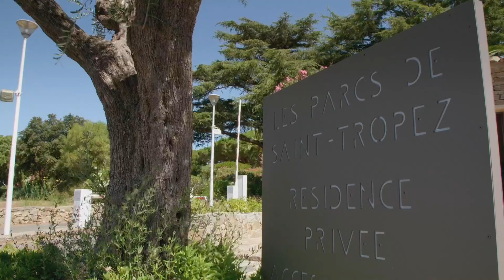What €100,000 a Week Can Get You in St Tropez | Playgrounds for the Rich and Famous | Channel 5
St Tropez Wedding planner, Chrissy, is looking for the perfect accommodation for her famous client, Renny Harlin who directed Die Hard.

A six-part documentary regarding rich people who holiday in some of the most luxurious parts of the world, and the savvy locals who make their own fortune catering to their every whim, is presented.